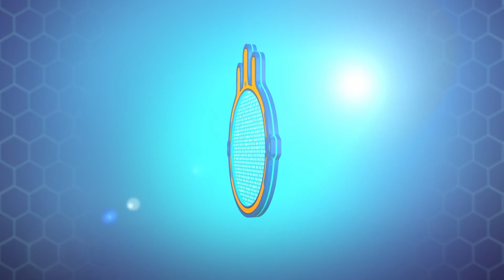MISSION: S.O.S. CARIBOU | 🌎 PETRONIX 🐾 | Défenseurs des Animaux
PETRONIX - Les Défenseurs des Animaux, bientôt sur M6 et GULLI !
Lorsque les animaux sauvages du monde entier sont en danger, une équipe de jeunes super-héros part aussitôt à leurs secours : leurs sacs à dos se transforment alors en petits animaux dotés d’une incroyable technologie, et ensemble, ils s’élancent vers des missions toujours plus audacieuses pour leur venir en aide !

Suivez l'actualité Petronix sur nos réseaux !